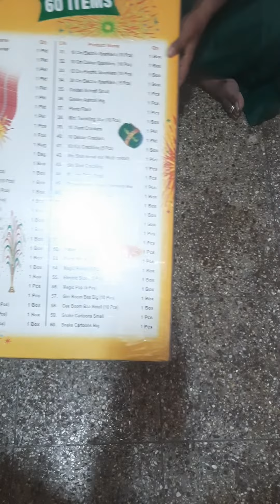Diwali crackers in our home 🏡 🏡 🏡 🏡